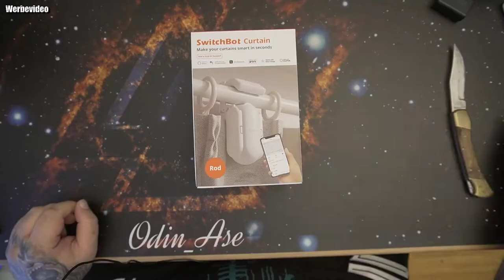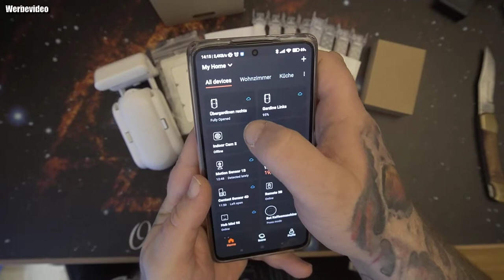Unboxing | SwitchBot Curtain (Smart-Elektromotor für Vorhänge)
Amazon Shop
Install in 30 seconds - make your curtains smart in seconds without any screws, nuts or bolts. (Please be aware that the current version of Rod type SwitchBot is not compatible with the Telescoping Rod.)
Multiple Control - Offer SwitchBot App control for iOS and Android, open and close the curtain at your fingertip. Enjoy Touch & Go when giving a little pull. Check via app and remotely close the curtains for anti-theft when traveling (With SwitchBot Hub Plus/Mini control remotely from anywhere).
Healthy lifestyle- Set timer to close at night and open by Light Sensor, get better sleep and wake naturally to sunshine. Light sensor help save energy by reducing the workload on air-conditioning and heating.
Even better with home automation - With the SwitchBot Hub Plus/Mini, the Curtain works with Amazon Alexa, Google Assistant, Siri, IFTTT for home automation. For example, you can just say it "Alexa/Ok Google/Hey Siri, give me sunlight" to open the curtains.
Tiny Body with Big Power - The power of the SwitchBot Curtain can even push up to 8 kg (17 pounds) of curtain. Chargeable with solar panel (sold separately) instead of a wired system.